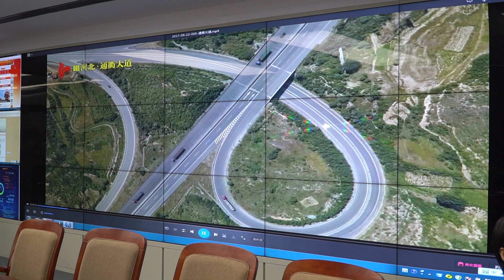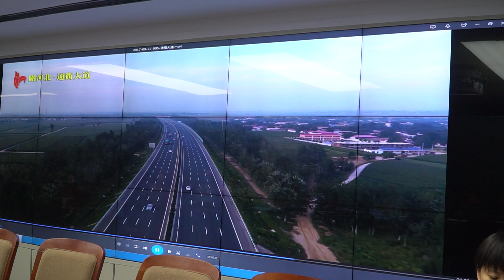參觀河北日報報業集團用無人機拍的視頻棒極了！